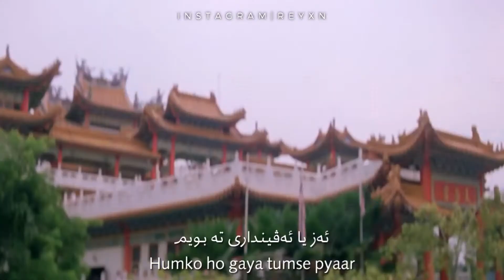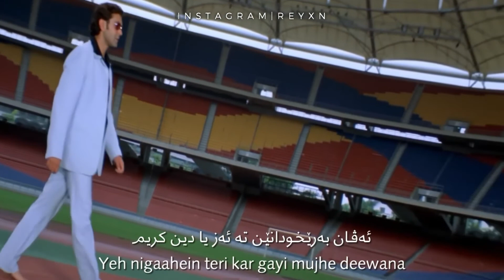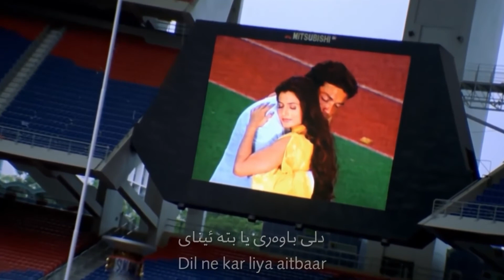Dil Ne Kar Liya Aitbaar (Kurdish Subtitles) Humraaz | Bobby, Ameesha | ژێرنڤێسا کوردی | REYXN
خوشترین سترانێن ھندی ب ژێرنڤێسا کوردی ( بادینی ) ل ڤی کەنالی ببینە

‎لایك و سەبسکرایب ژ بیرنەکەن

Stran: Dil Ne Kar Liya Aitbaar
Film: Humraaz (2002)
Aktar: Bobby Deol, Ameesha Patel
Stranbej: Udit Narayan, Alka Yagnik